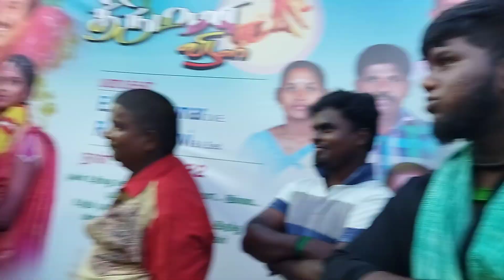அருமையான ஆட்டம்//SS.குமார் மேளம் சீலாத்திகுளம் திருநகர்seelathikulam2022